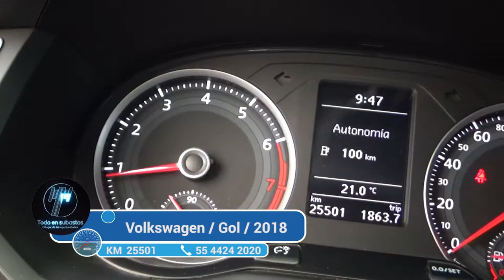Volkswagen / Gol / 2018 - 2502